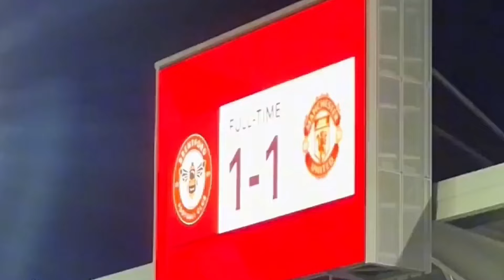Takes a SWIPE at Manchester United Players | Brentford vs Man United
Comments from a former Liverpool striker about Man United players after draw at Brentford

The Keller Report: A Manchester United Magazine Show. For all your News, Reviews & Highlights. We cover transfer news, buying and selling of players, quick look at potential player profiles linked to Manchester United, sale amounts & club bids. Keep up with all the latest gossip involving players, ex-players, managers, pundits... We review all games associated with Manchester United, bringing you the latest scores, lineups & don't forget to Like and Subscribe for more Man United content 😎

Brentford 1-1 Manchester United